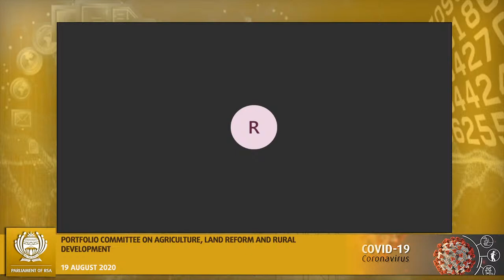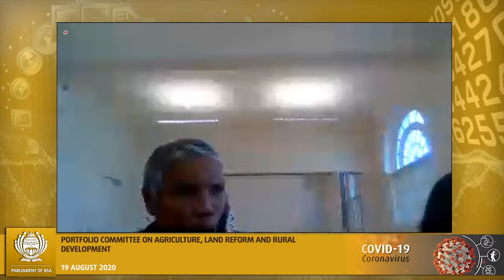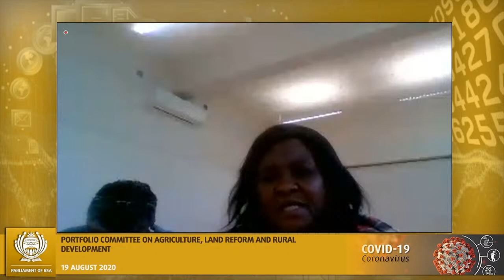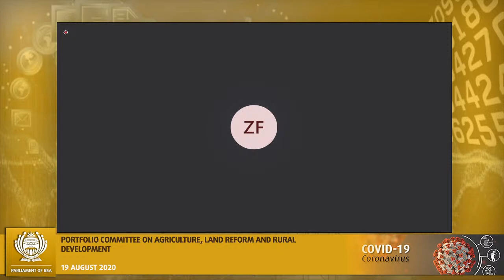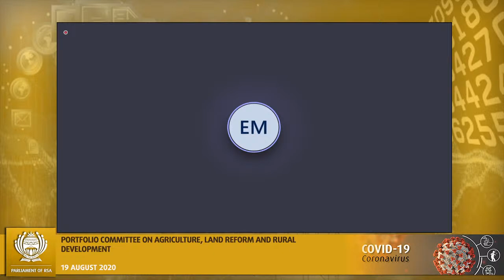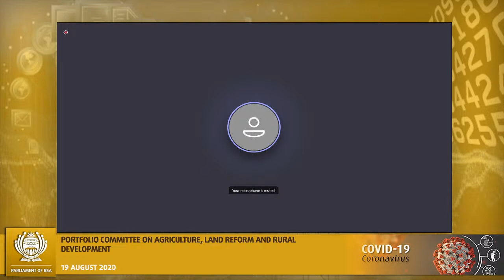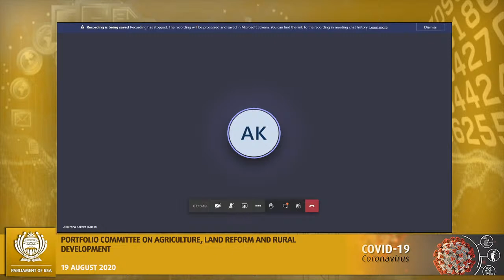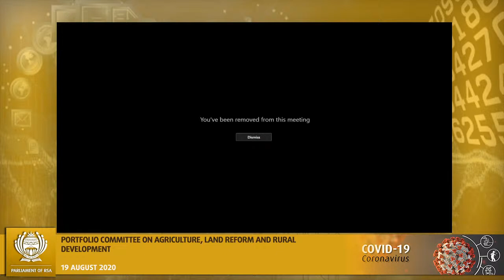Portfolio Committee on Agriculture, Land Reform and Rural Development (NA) 19 Aug 2020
[Public Hearings on ULTRA Bill], Virtual Meeting Platform